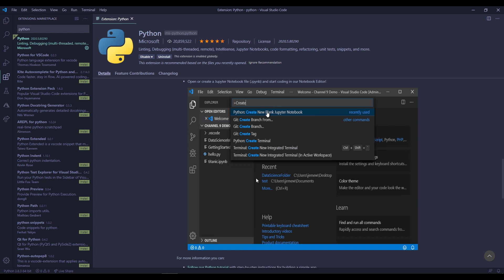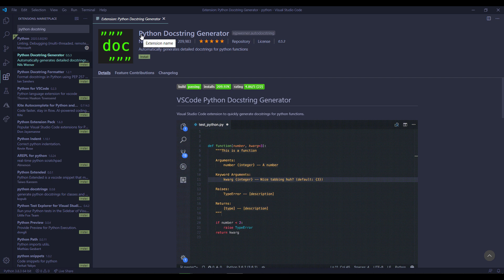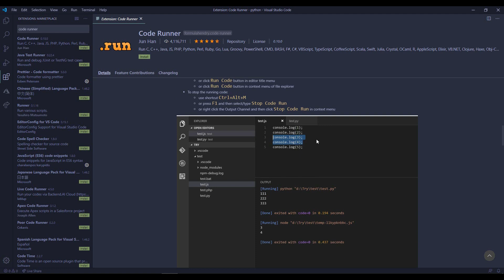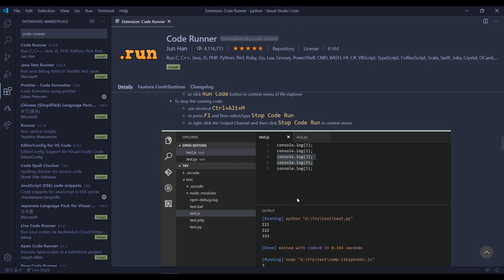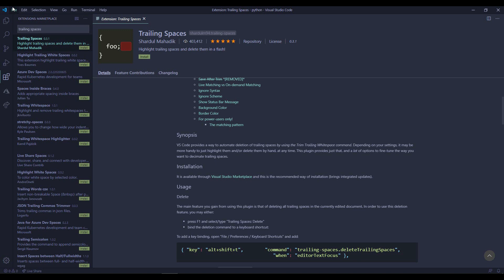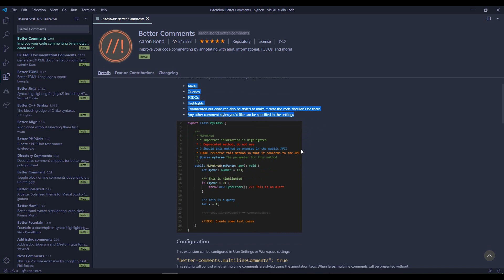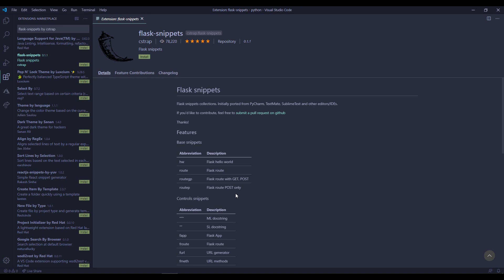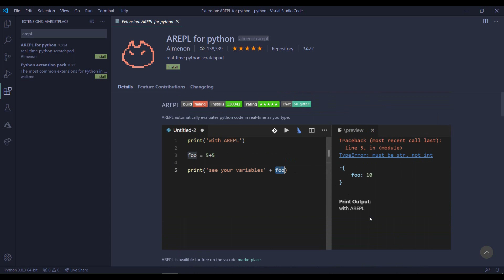Top 10 Visual Studio Code Extension for Python | Bangla Tutorial | CS Bangla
Visual Studio Code is an amazing code editor. It's open source and the community support and extensions are awesome. In this video I will cover my personal top 10 VS Code extensions for Python. I'll explain to you why they are used for.